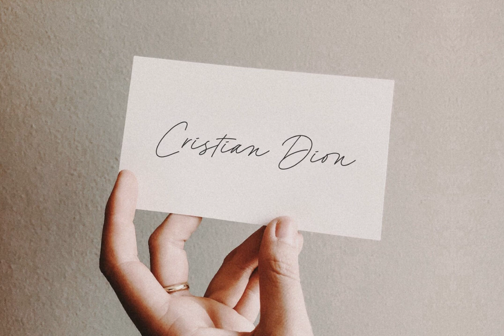Cassandre Font Download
Download Cassandre Font

**Cassandre Font: Elevate Your Design with Elegance and Charm**

Discover Cassandre! An exquisite hairline and modern signature handwritten font, now available for download at YouWorkForThem. This sophisticated typeface infuses your projects with a touch of grace and charm, perfect for a wide range of creative endeavors.

Cassandre comes beautifully crafted with ending swashes to impart a delightful flourish to your text. Simply type "-" at the end of the letters or access these swashes via the alternates option. The font’s versatility makes it an ideal choice for an array of design needs—be it merchandise, T-shirts, logos, titles, weddings, book covers, social media posts, websites, or events.

### What’s Included:

- **OTF, TTF:** Essential formats for all your design software.
- **Ending Swashes:** Add charm and personality to your typography.
- **Numeral & Punctuation:** Comprehensive character set for all your needs.
- **Ligature:** Ensures smooth and aesthetically pleasing connections between characters.
- **Multilingual Support:** Perfect for global projects.

Elevate your design game with Cassandre, a font that combines modernity with a touch of classic elegance.